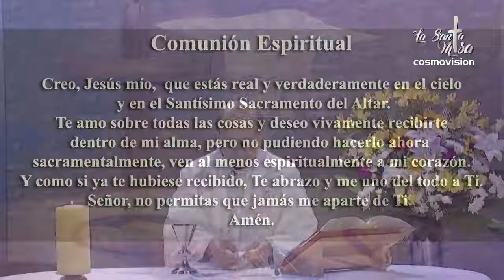Jael música católica, "estamos juntos", la santa misa, Medellín Colombia cosmovisión